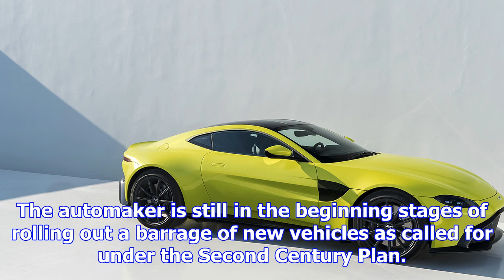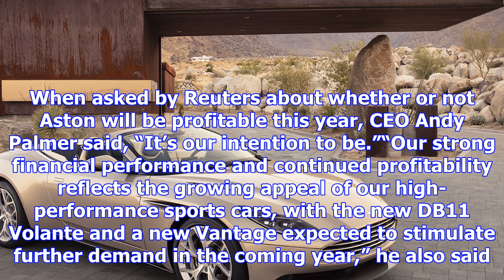Aston martin expected to achieve first profit since 2010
Free Price Quote From a Local Dealer Until recently, Aston Martin suffered losses as a result of a l...